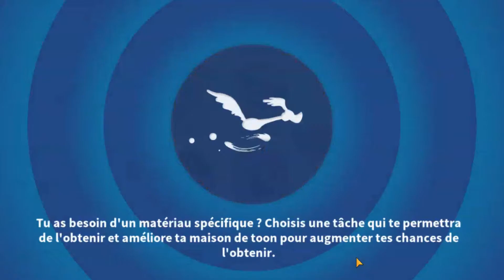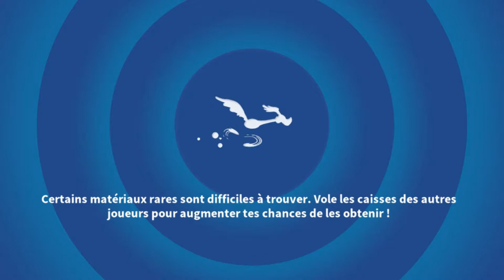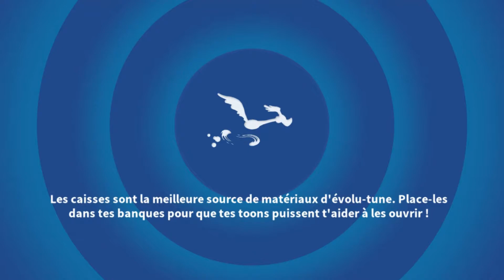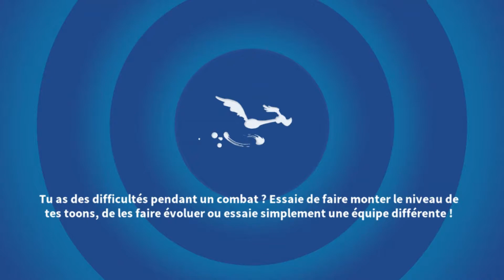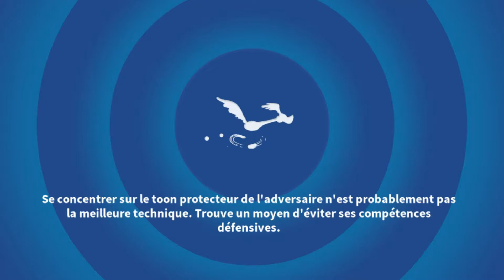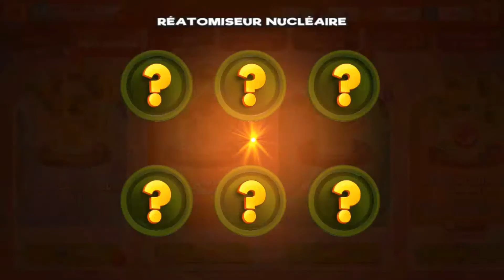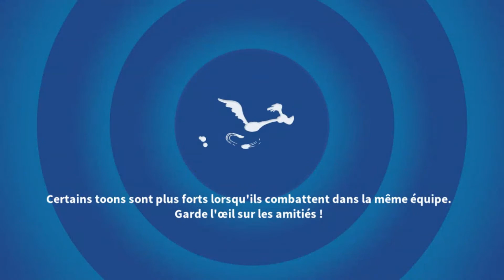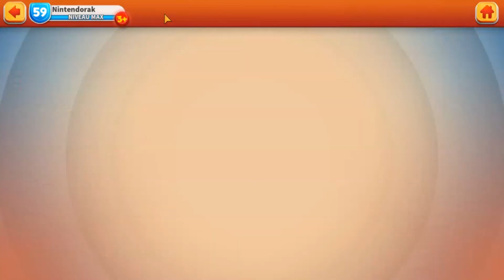Looney Tunes: Monde en Pagaille Gameplay #178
Tournoi Magie